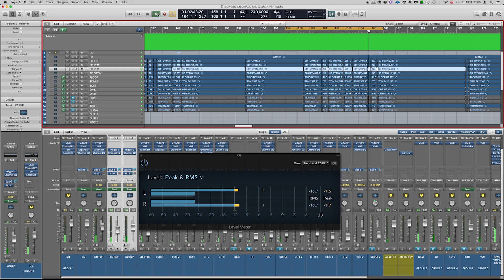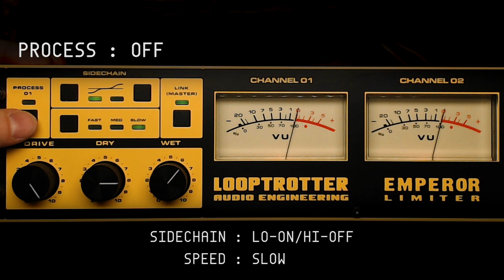LOOPTROTTER EMPEROR LIMITER on drums - audio sample 03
This video shows an example of the use of EMPEROR LIMITER on drums.

EMPEROR LIMITER is a creative device giving the sound a powerful, analog character. It’s not transparent. EMPEROR LIMITER uniquely enhances the perceived loudness, warms up and brightens the audio signal, depending on the DRIVE settings.

Thanks to Adam Toczko

Drums: Adam Najman
Song: Viridiana
Band: Closterkeller